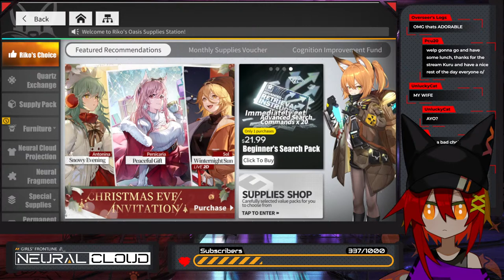【Girls' Frontline: Neural Cloud】Finally EVENT TIME!!!【Divine Heresy — 1】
Finally starting the event! Will read and see how far I can get in Hard Mode 👀

【TIMESTAMPS】
00:00:00 — Intro Screen
00:03:56 — Chatting (muted fox lmao)
00:07:04 — Game Start
00:11:27 — Divine Heresy Start (Part 1)
03:11:45 — Done Reading
03:25:16 — Back to Chatting
03:34:46 — End Screen

Catch me live on Twitch!
Tips! (Only if you can!!)

【RULES】
★ No hateful speech.
★ No advertising.
★ No inappropriate links.
★ If it seems wrong, it probably is.
★ I'm okay-ish with backseating, just let me try first and be nice about it!
★ I speak Spanish, English and French so any of those is welcome in chat!
★ Be friendly and have fun!

【TAGS】
配信タグ Live Tag
Art
ファン名 Fan Name: IMAIbots

GGs and BGM -- Girls' Frontline: Neural Cloud